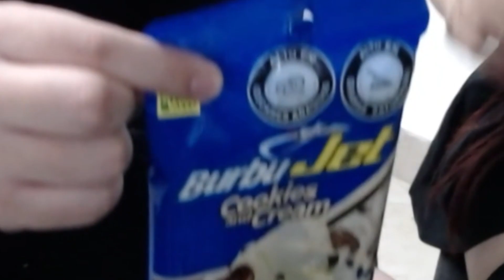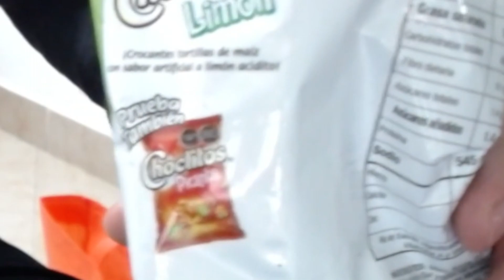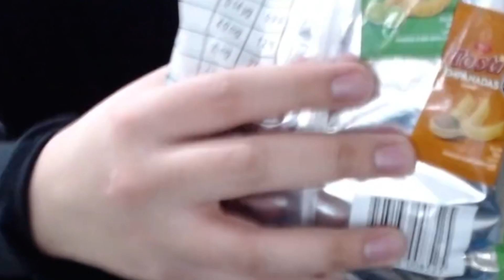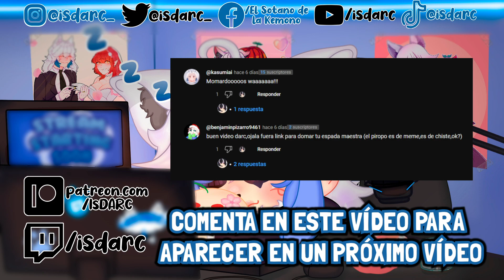VTuber Mexicano prueba dulces Colombianos!!🍬-💙🇨🇴💖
💙En este vídeo el VTuber IsDARC prende directo en IRL junto con el amor de su vida, y prueban dulces Colombianos. Si quieres ver esto y más, visita mis directos, los hago en la noche a las 10:00pm GMT-06 (CDMX) los Lunes, Martes, Miércoles, Jueves, Viernes y Domingos.
💙🤍💙MI PC :D🤍💙🤍
💙Procesador: Intel(R) Core(TM) i7-10700K CPU @ 3.80GHz 3.79 GHz🤍
💙Tarjeta Gráfica: Nvidia GeForce RTX 2060 6GB OC GIGABYTE WINDFORCE🤍
💙Memoria RAM: 32GB DDR4 3000MHz🤍
💙Almacenamiento: 2TB y Disco Duro Sólido de 600gb🤍